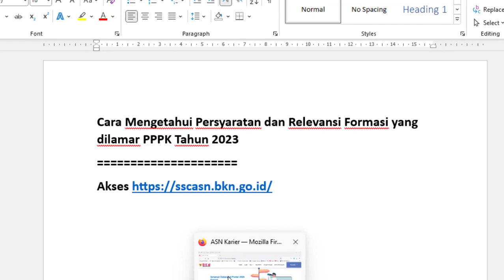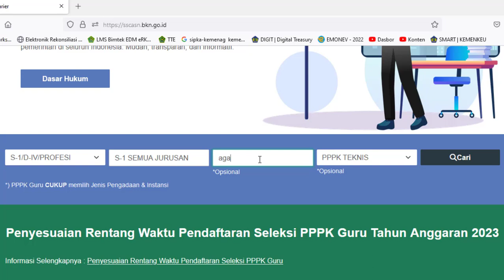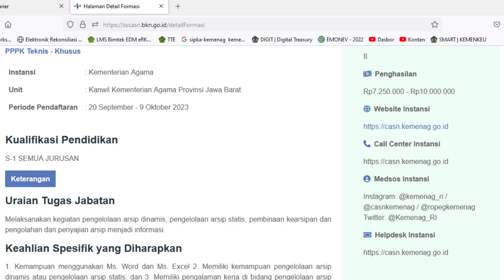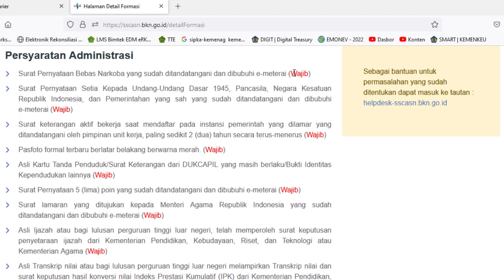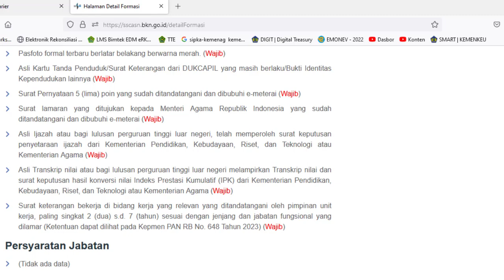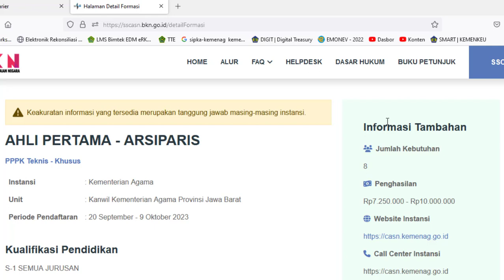Cara Mengetahui Persyaratan dan Relevansi Formasi yang dilamar PPPK Tahun 2023